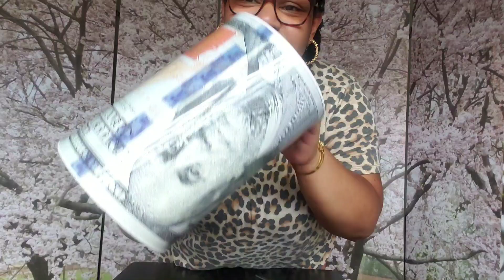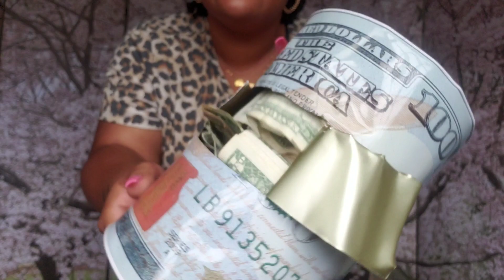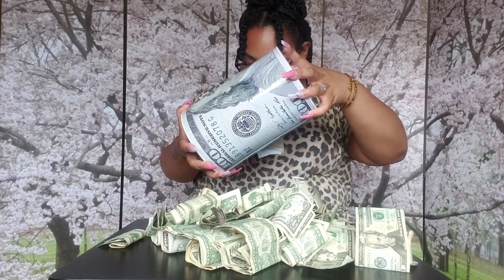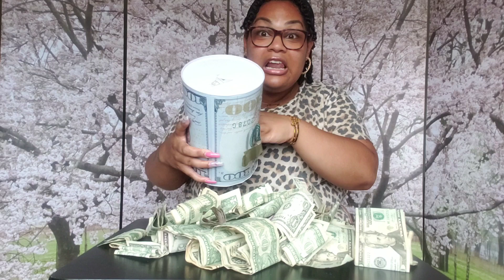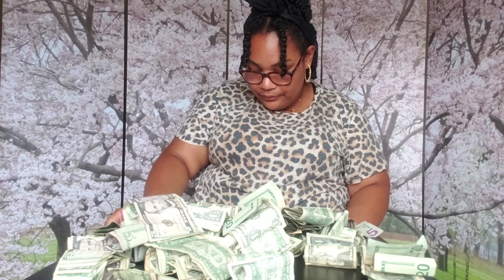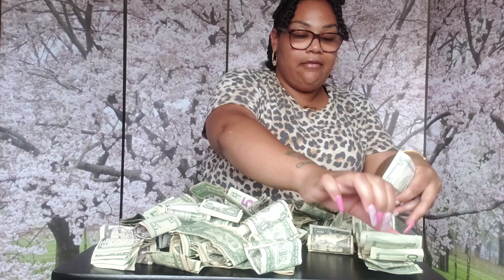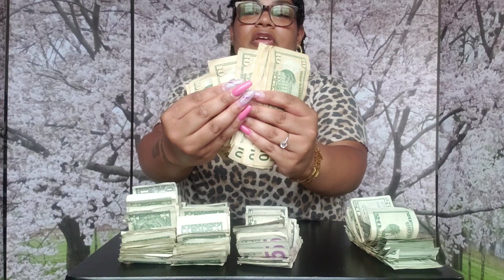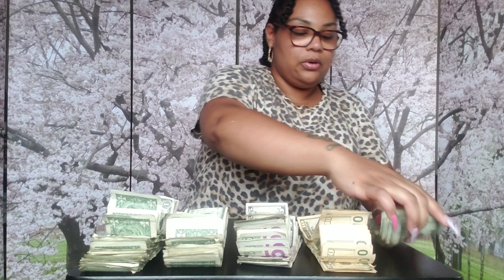6 Month Savings Challenge | Count Money With Me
Get Serious About Saving Here:

My Savings Trackers (pdf file)

A6 Binder and 12 Clear Envelopes

Coin Bank

Manifest The Life You Want To Live Here:

Scripting Journal

Sound Machine

Aromatherapy Diffuser

Sage Smudge Sticks

Vision Board Kit

Meditation Cushion